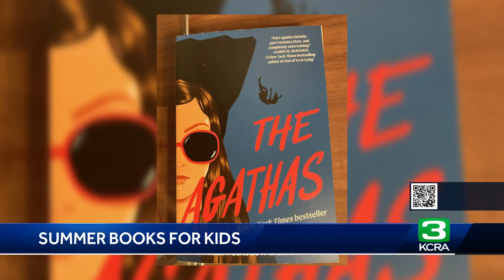'Dying to Ask' podcast: 2023 Summer Beach Reads part 2 (for kids)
Research continues to prove that summer reading helps kids avoid the brain drain that often occurs during summer break.